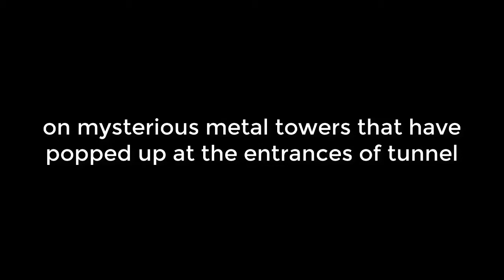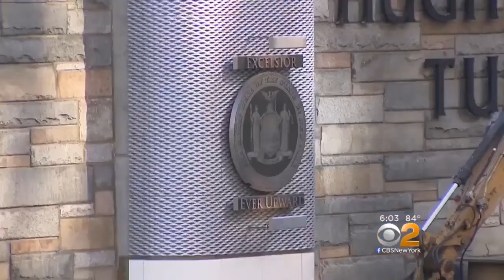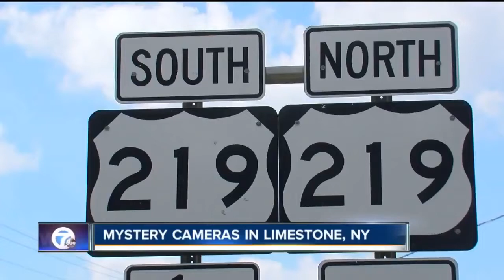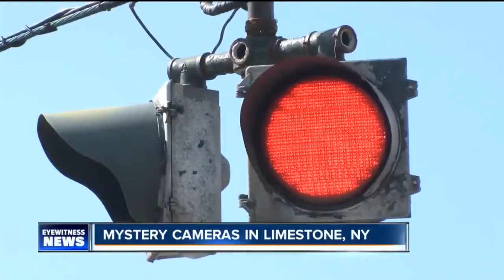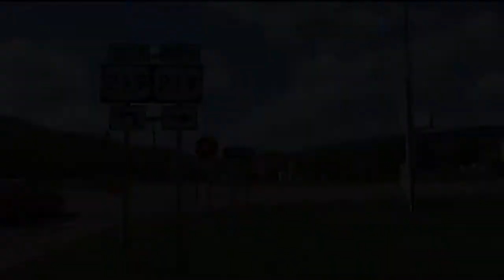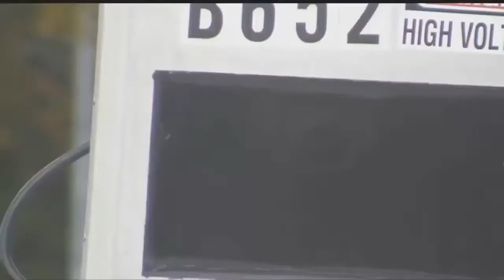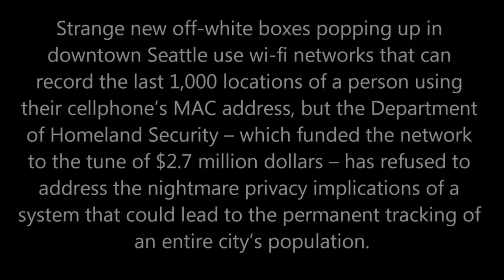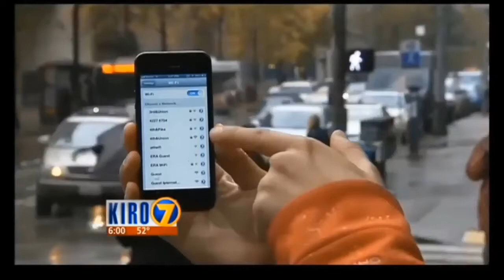-Towers And Boxes Tracking Your Every Move!- They're Hiding Cameras With Tracking Tech?!?!?!?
-Towers And Boxes Tracking Your Every Move!-
 They're Hiding Cameras With Tracking Tech From AMERICAN Citizens For Big Mysterious Plan By Homeland Security 22?!?!?!?